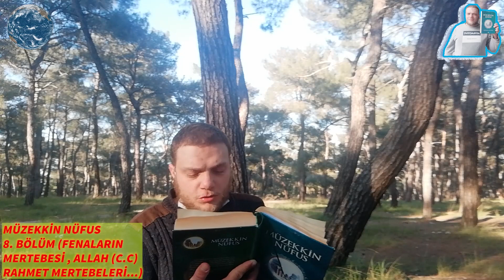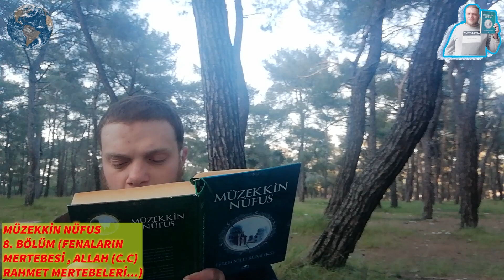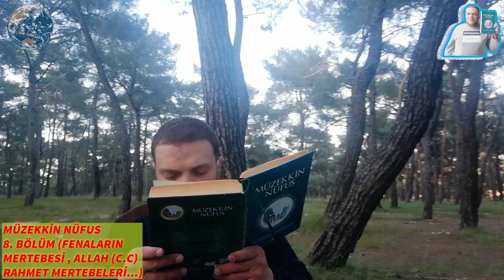MÜZEKKİN NÜFUS 8 BÖLÜM FENALARIN MERTEBELERİ, ALLAH C C RAHMET MERTEBELERİ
Arkadaşlar Yanlız Gezgin kanalından hepinize merhaba bu videoda başlıktata belirttiğim gibi fenaların mertebeleri ALLAH C.C. rahmer mertebelerinden bahsettim.
Fenaların mertebesi 3 maddedir.
A) Fena_yı Ruh
B) Fena_yı Suret
C) Vark Tarık_ı
ALLAH C.C. hun kulları üzerindeki rahmeti 3. mertebedir.
A) Rahmet_i am
B) Rahmet_i Has
C) Rahmet_i has-hul-has
Devamı videomda hepinize iyi seyirler.